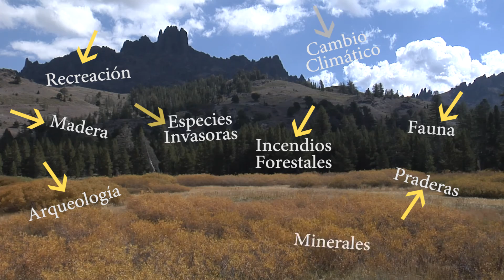Planificacion Forestal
Los Bosques Nacionales nos pertenecen a todos. Cada 15-20 años, cada Bosque Nacional desarrolla un plan forestal que considera cómo manejar mejor el bosque mientras provee oportunidades para múltiples usos. Este video anima al público a participar en este importante proceso